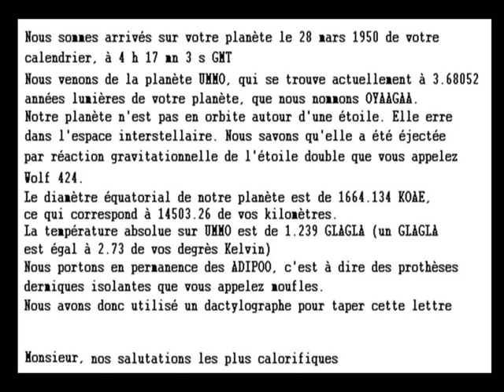Ummo Chtitefleur Micheline.